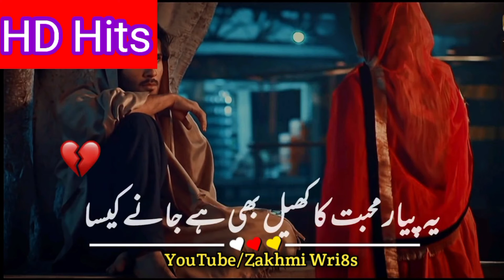❣️Painful Shayari Status ❣️ | Khuda Aur Mohabbat Season 3 Sad Status